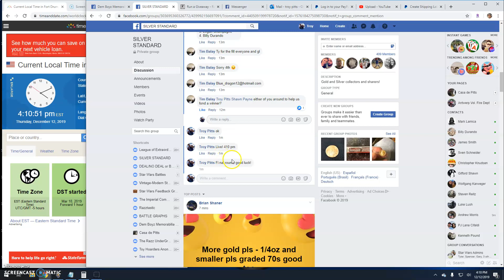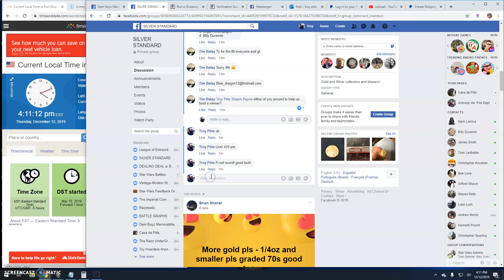100g snake by Tim